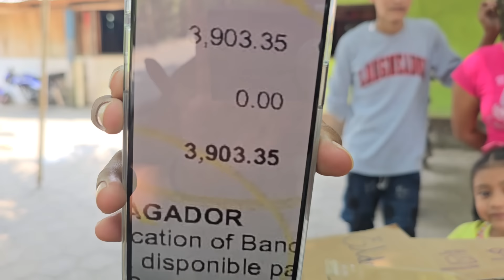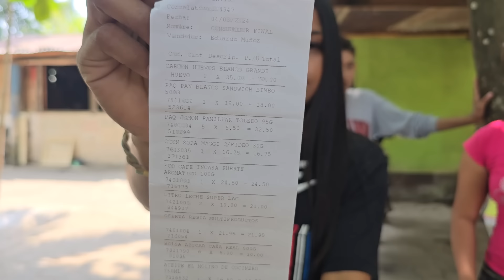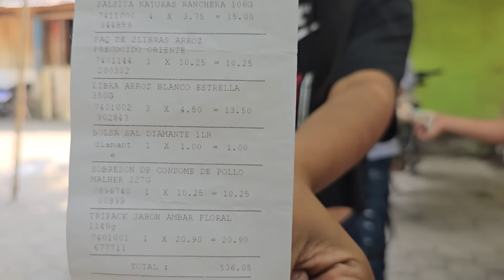Me Atrevi APEDIR Por Mi Hija